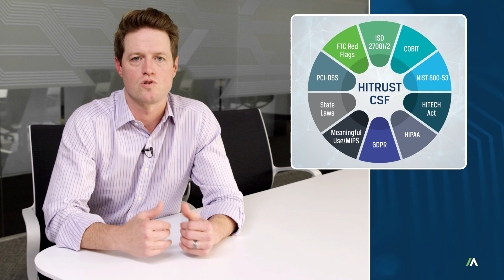HITRUST Cybersecurity Framework | Cybersecurity Insights #3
Everything your healthcare organization needs to know about HITRUST in one video. to learn more.

- What is HITRUST?
The Health Information Trust Alliance (HITRUST) is formed of stakeholders that advocate for healthcare organizations and spearhead policy. The HITRUST Cybersecurity Framework takes the best from other frameworks and covers 13 control categories.

- Three control category areas:
The control categories can be bundled into:
1. User security: Guidance that spans the user lifecycle from onboarding and authorizing to deprovisioning to how PHI is accessed, and by who
2. Asset security: Asset intelligence that validates what is on devices to confirm security posture
3. Data security: Controls that validate data integrity by looking at inputs and outputs, monitoring to spot problems, or mitigate risks

- Achieving cyber resilience:
With HITRUST and other frameworks, IT security teams are shifting back to the fundamentals of cybersecurity. By focusing on the three control category areas, organizations can apply the right controls that will improve their security posture to achieve cyber resilience.

The HIPAA Compliance Evaluation Guide looks in detail at the 3 safeguard categories within the HIPAA Security Rule, with a checklist to assess your organization’s data security. to download the guide.

After an incident involving sensitive data, don’t just protect that data — prove it to your customers and regulators so you can build trust and avoid penalties. Find out more about Absolute for compliance